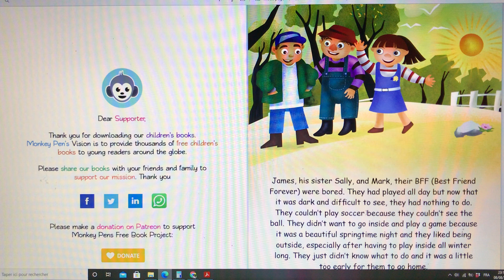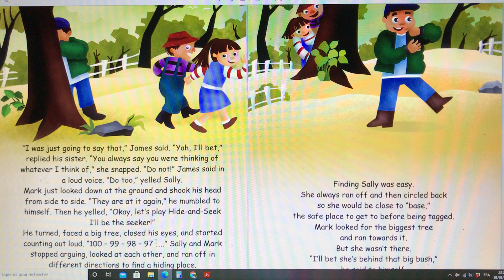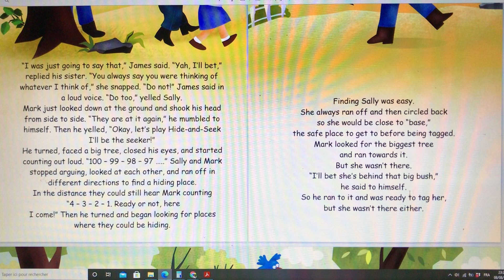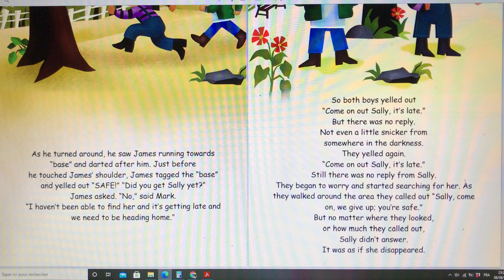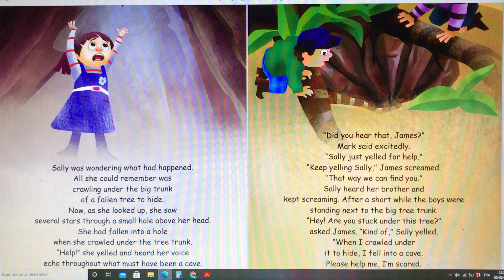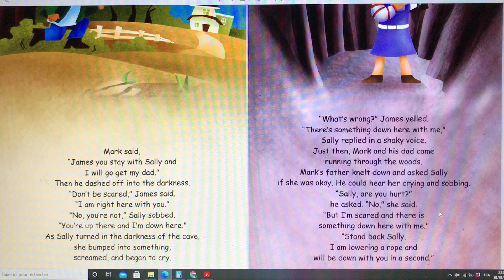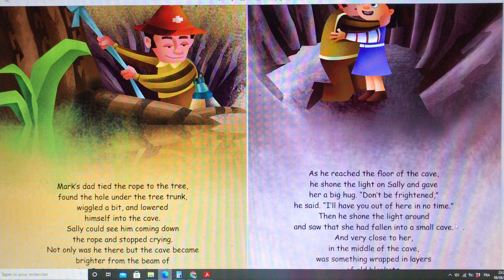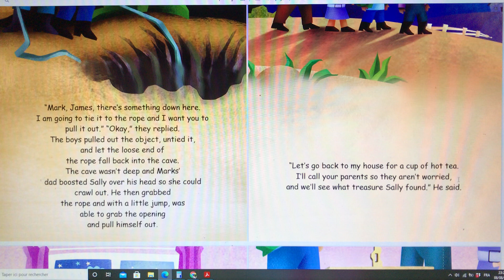HIDE AND SEEK - part 1 | read by Denny